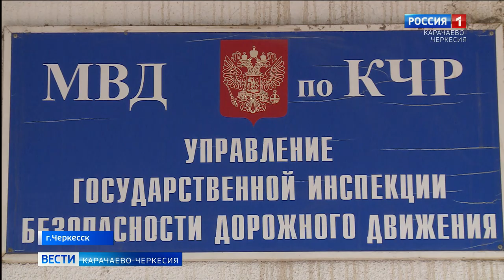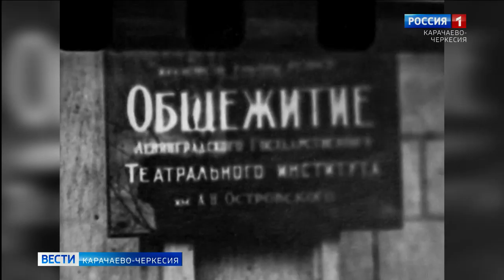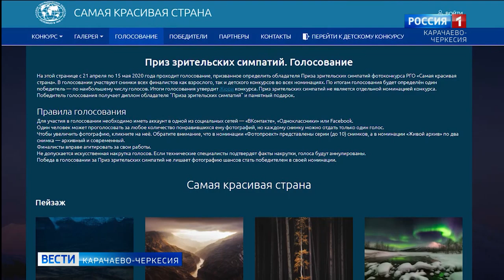Вести Карачаево-Черкесия 29.04.2020